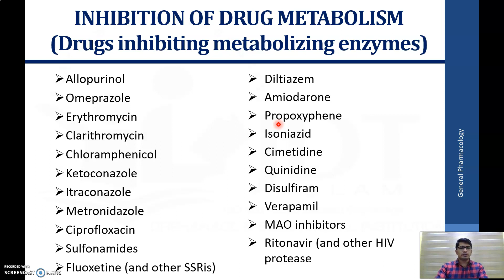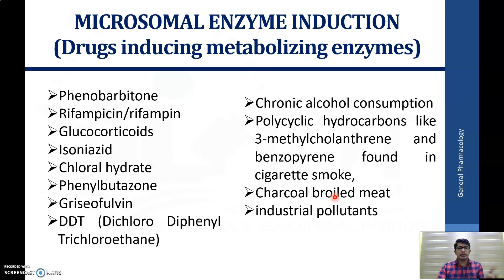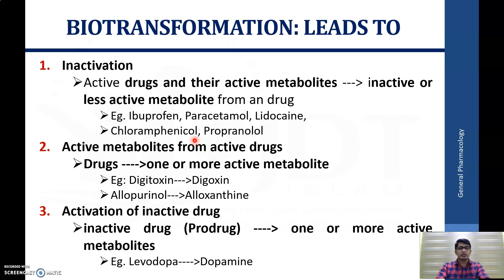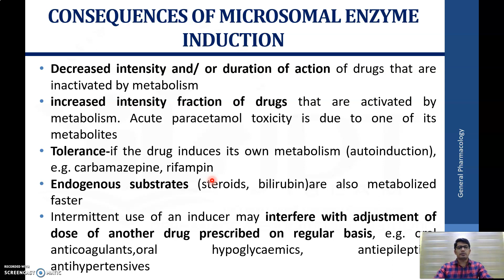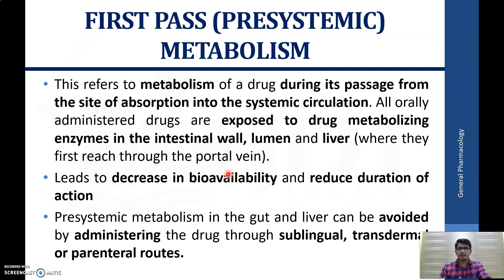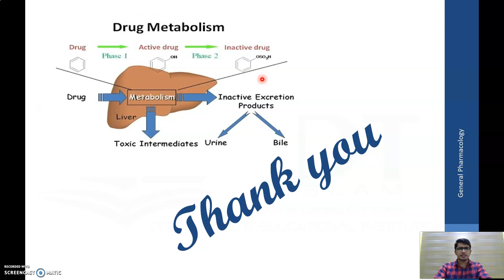Metabolism/Biotransfomation of drug Part 2: Enzyme inducers and inhibitors: First pass metabolism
Metabolism/Biotransformation of drug Part 2: Drug which induce and inhibit metabolism and its consequences: First pass metabolism

Adverse Drug Reaction Part 1: Definition: Types: side effect, Secondary effects,Toxic effects, Intolerance, Idiosyncrasy, Drug allergy

Adverse Drug Reaction Part 2: Photosensitivity, Drug dependence, Drug withdrawal reactions, Teratogenicity, Mutagenicity & carcinogenicity, Drug induced diseases